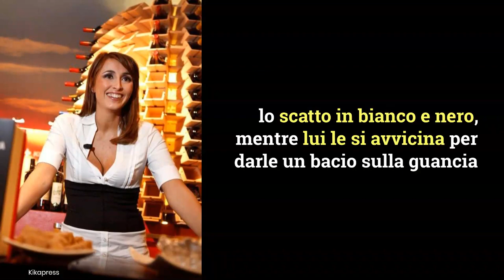'Magrissima e sproporzionata', il ritratto di Benedetta Parodi divide gli utenti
Collo lungo, senza spalle e corpo magrissimo: il ritratto che un celebre fotografo fa a Benedetta Parodi non convince i fan. Foto: Kikapress

LEGGI ANCHE  -- Benedetta Parodi mostra le gambe, ma qualcuno nota qualcosa che non va